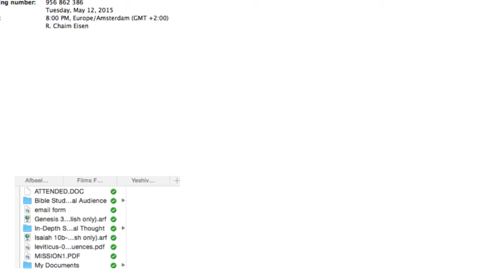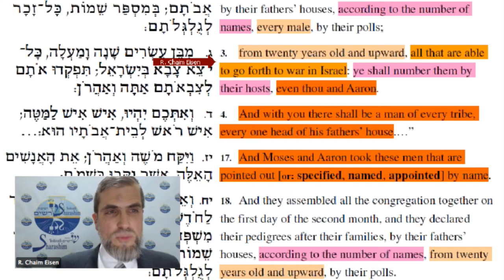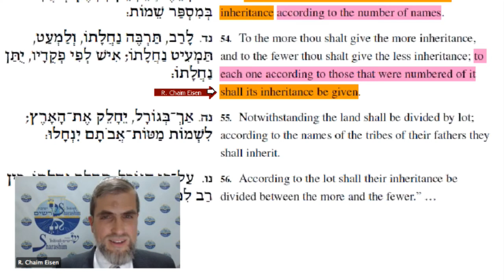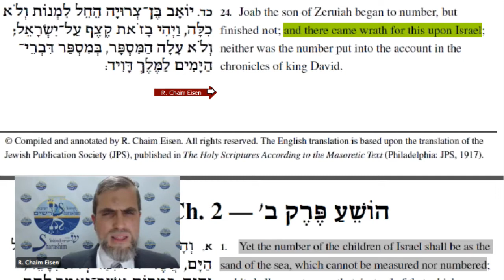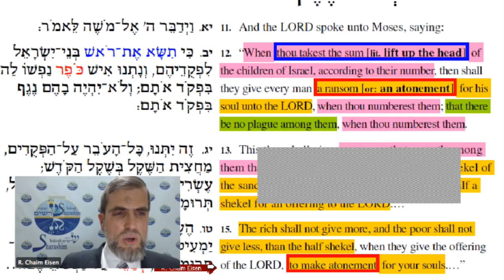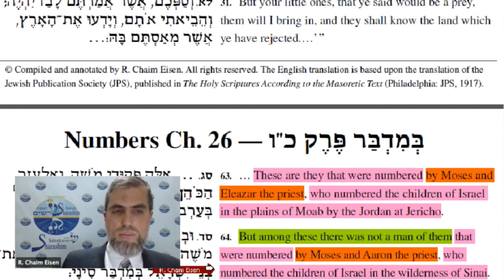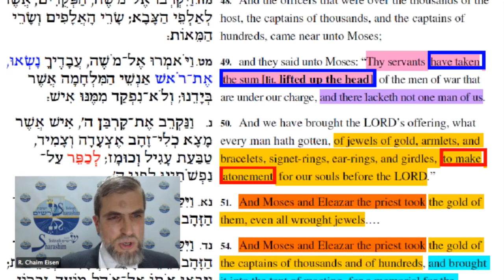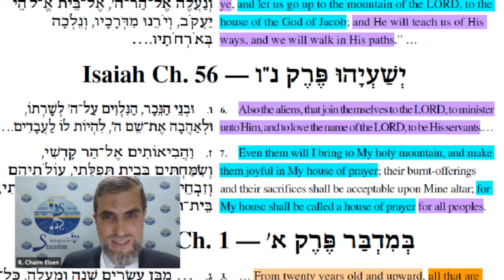Numbers 1-2: Counting the People — For Whom and for What? (English only)